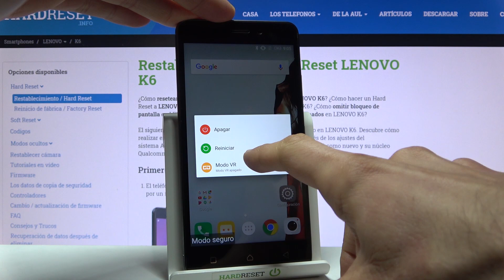Cómo activar y quitar Modo Seguro en LENOVO K6 - sacar modo Seguro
Hoy te mostramos cómo desactivar el modo seguro en tu LENOVO K6. Si quieres saber cómo arrancar tu LENOVO en el Modo Seguro y cómo salir del modo, sigue las instrucciones y hazlo con nosotros fácil y rápido.

¿Cómo quitar el modo seguro de LENOVO K6? ¿Cómo salir del modo seguro en LENOVO K6? ¿Cómo desactivar el modo seguro en LENOVO K6? ¿Cómo arrancar LENOVO K6 en el modo seguro? ¿Cómo poner LENOVO K6 en el modo seguro? ¿Cómo activar el modo seguro en LENOVO K6? ¿Qué es el modo seguro en LENOVO K6? ¿Para qué sirve el modo seguro en LENOVO K6? ¿Por qué sale el modo seguro en LENOVO K6?